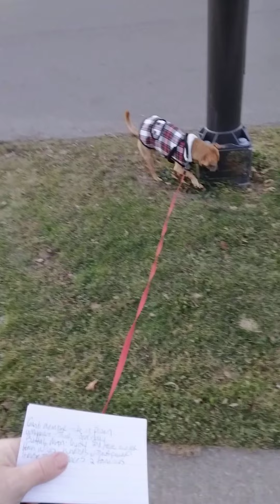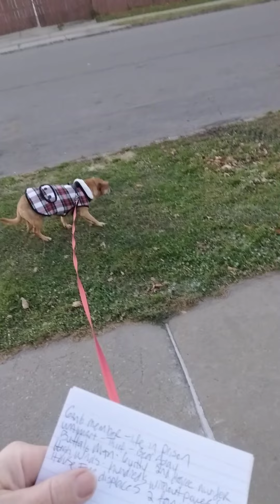Walk with Regis Episode #217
Sorry for the missing first half of the video.  Come join me and Regis as we explore our neighborhood on our early morning walk